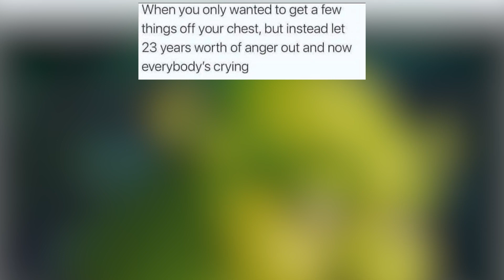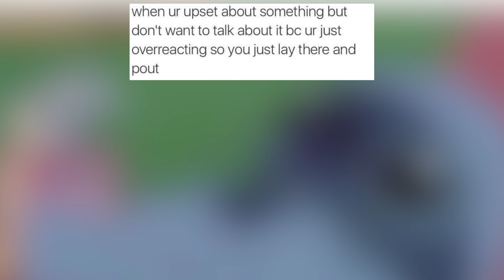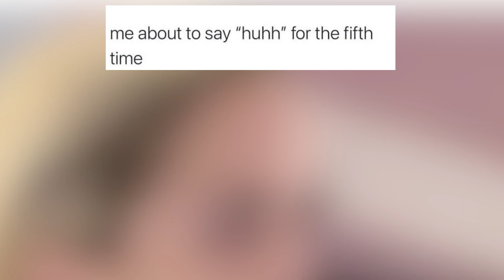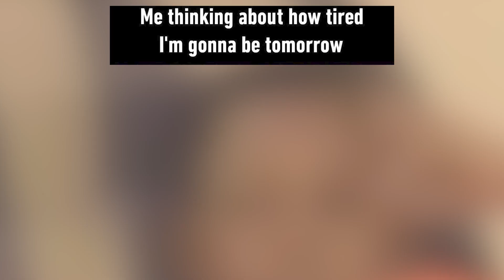‼️MEMES OF THE DAY‼️ Vol. 39 😂👍 | HUMOR COMEDY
In this video, we're sharing some of the most hilarious TikTok memes that will have you laughing out loud. From parody videos to reaction memes, we've got it all. Get ready to have a good laugh with our latest video! We've compiled the funniest memes and vines to bring you a dose of humor. From comics to parodies, this video is sure to make you smile. If you're a fan of humor and memes, then you're in for a treat! In this video, we're sharing some of the most entertaining memes and vines that will have you in stitches.